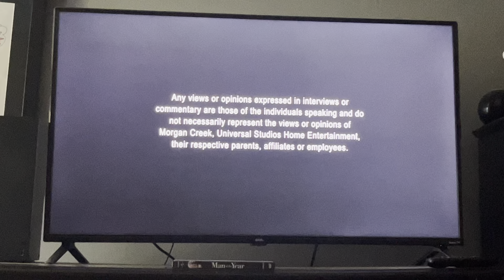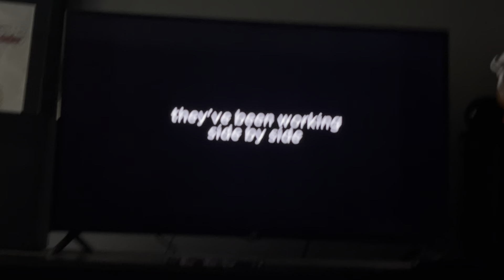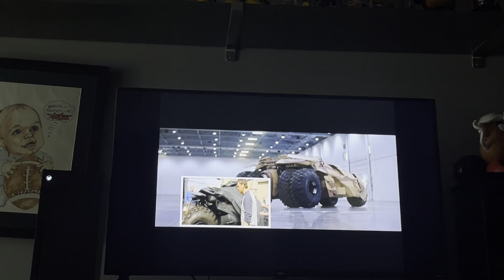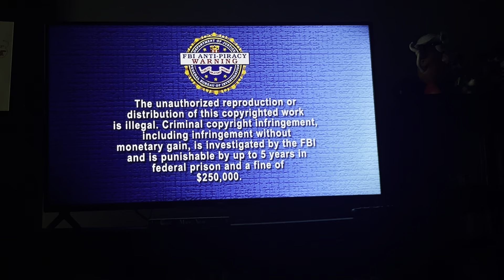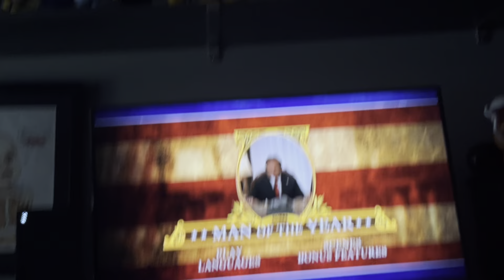Review of The 2007 DVD Opening of Man of the Year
Following Order:
Program Notes
Monk
Saturday Night Live
The Office
HD DVD
Let’s Go To Prison
FBI Anti Piracy Warning
Universal Logo
Morgan Creek DVD Logo
DVD Menu Intro
Rated PG 13 Blue Screen
Program Notes
Universal Studios Intro
Morgan Creek Intro
That’s it